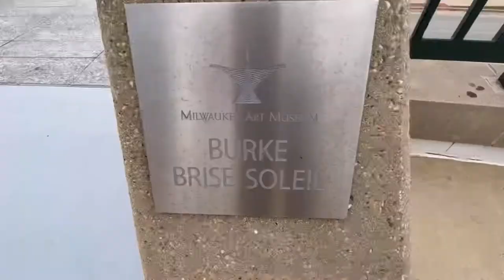USA Roadtrip - Phase 1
Made my way from San Francisco, CA to Washington D.C. Along the journey, we stopped by north Nevada to camp for a night, then headed to Salt Lake City, UT. There we stayed one night until heading out towards Park City. We fished, we cooked, and ate some of the freshest trout we’ve ever had before heading on to South Dakota. Cutting straight through Wyoming, we made it in about fifteen hours of straight driving. South Dakota was a blast, with some of our friends flying into Sioux Fall to celebrate our friend’s engagement. Afterwards, we head to Minneapolis, MN to continue eastward to Washington D.C. Wyoming was the next stop where I soloed the remainder of the trip, sleeping in my car at rest stops and trying new restaurants & cafes along the way. Finally, feeling a bit rested to sleep inside an apartment with controlled heating and cozy blankets.